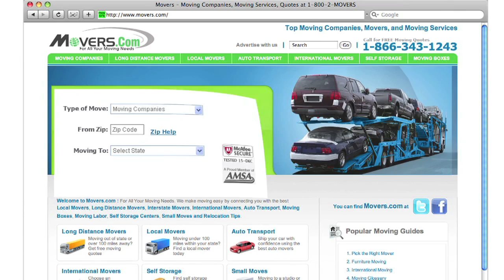Moving Company in Laguna Niguel California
Welcome to Movers.com! We can help make your move to Laguna Niguel California easier than ever.

We've been helping people like you move to Laguna Niguel California since 1979.
Simply go to Movers.com and youll get up to 7 free moving quotes from pre-screened, licensed, and insured moving companies in Laguna Niguel California.
Also, we have the latest moving guides to help you move to Laguna Niguel California, and we have sophisticated educational videos to help you to become a moving pro.

We look forward to serving you in Laguna Niguel California!

Moving to Laguna Niguel California is easier than ever with Movers.com.